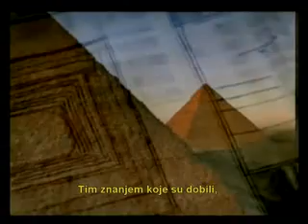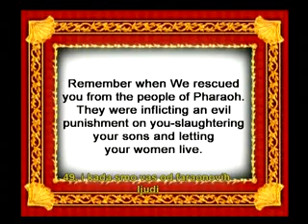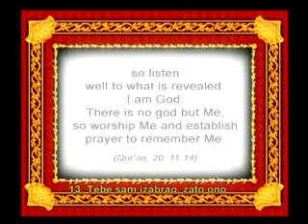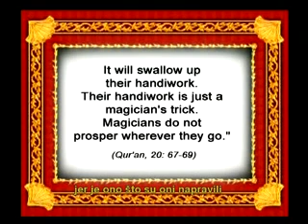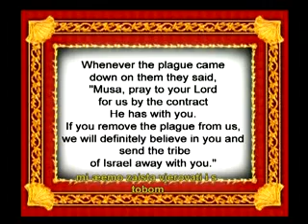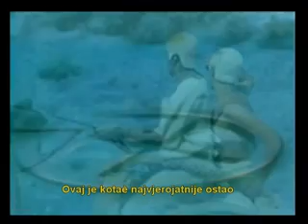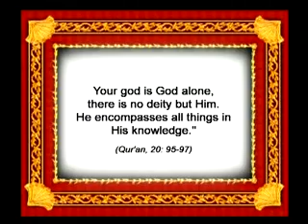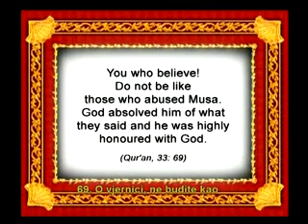Poslanik Musa a.s